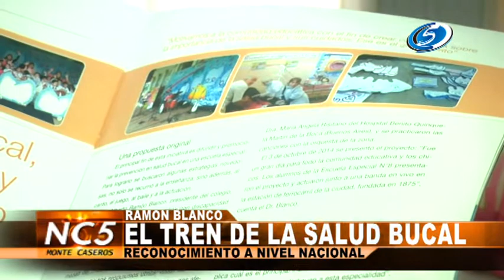El Tren de la Salud Bucal Reconocido a Nivel Nacional